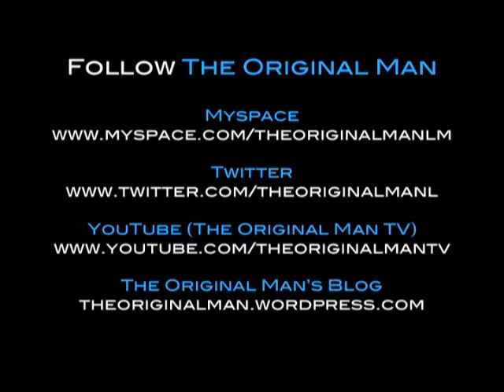Hold Me 2.wmv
Hold Me by Original Man is a track off his cd titled "The Passion Project". You can download "The Passion Project" at theoriginalman.wordpress.com